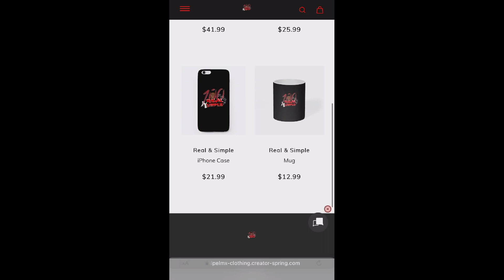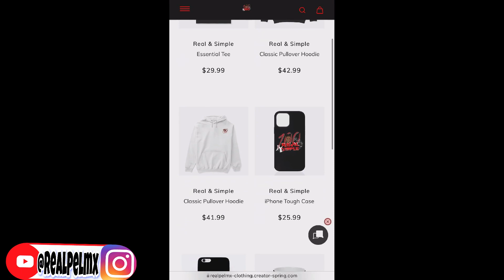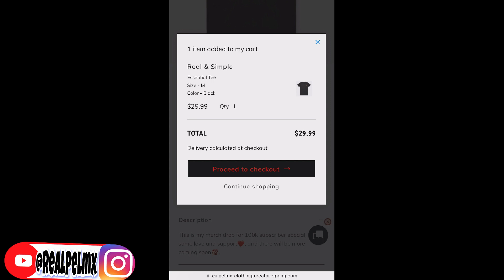Gaddi Neevi (Official Video) | SINGHSTA | YO YO HONEY SINGH |Mihir Gulati| Latest Punjabi song REACT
Get this video to 500 likes!!! & p.s I will really appreciate it if you live your comments in the comments section below to know what you guys would like to see next on my channel